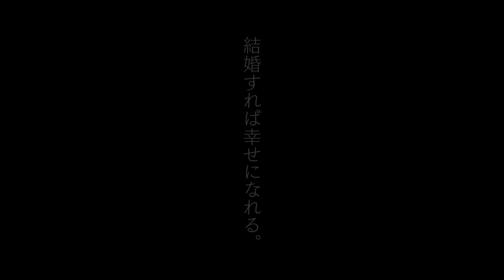映画『あのこは貴族』予告編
山内マリコの小説を原作にしたドラマ。結婚こそ幸福と考えて相手探しに奔走する女性と大学を中退して怠惰に生きる女性の人生が交錯する。メガホンを取るのは『グッド・ストライプス』などの岨手由貴子。『さよならくちびる』などの門脇麦、『奥田民生になりたいボーイと出会う男すべて狂わせるガール』などの水原希子が出演する。

(C) 山内マリコ／集英社・『あのこは貴族』製作委員会